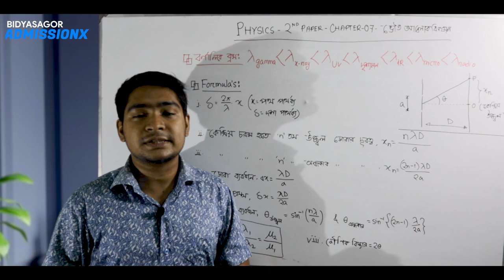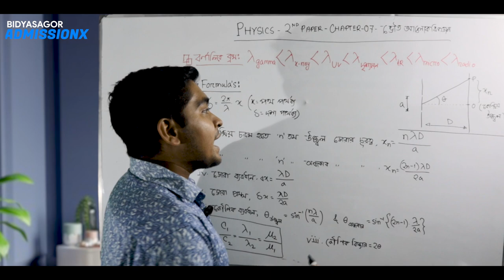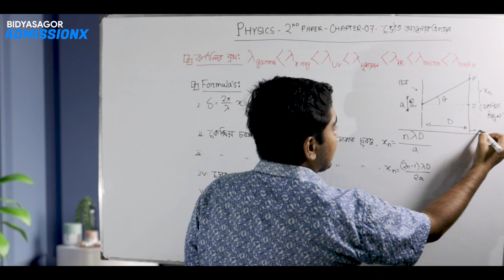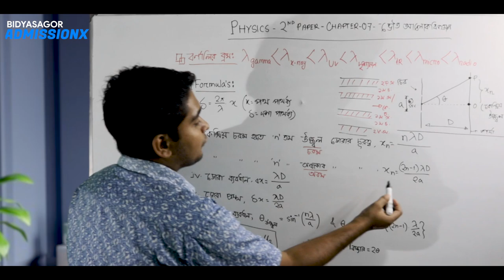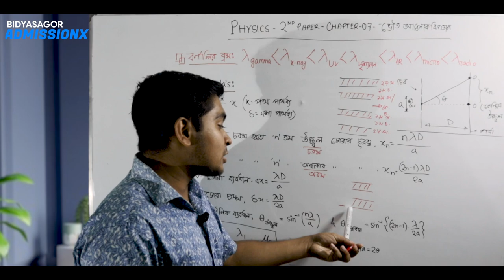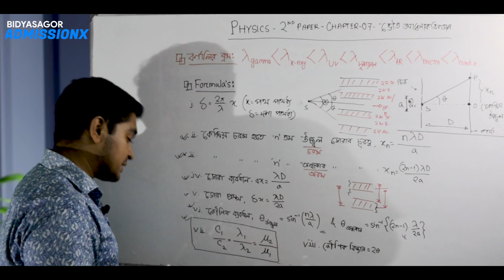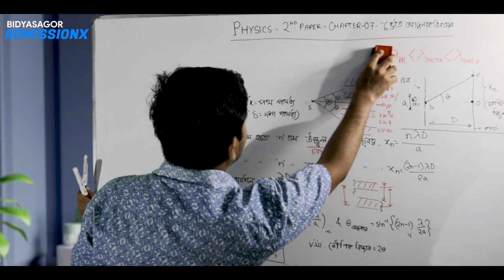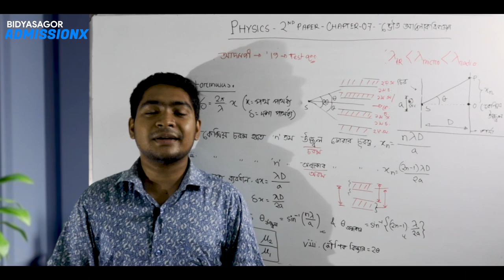ভৌত আলোকবিজ্ঞান - মাত্র ১৩ মিনিটেই সম্পূর্ণ চ্যাপ্টার ফাইনাল সাজেশন - HSC 21 Batch | Emon Sir